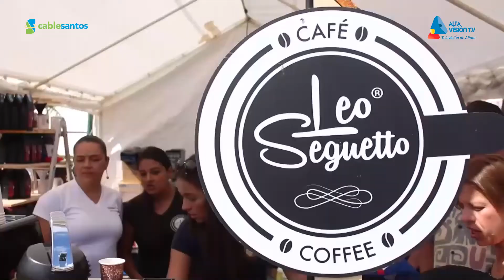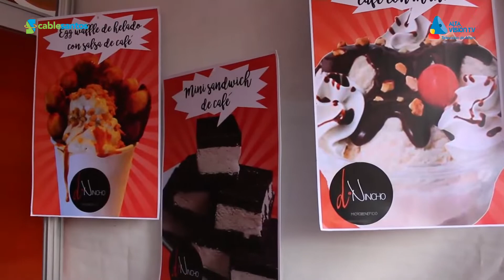ENTERESE MÁS SOBRE LA EXPOCAFÉ TARRAZÚ 2020